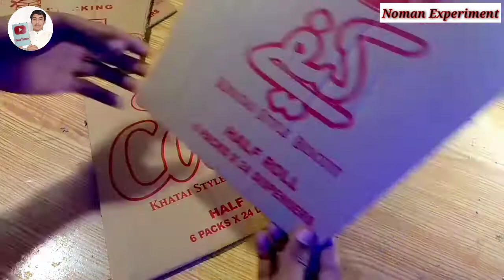How to Make Softbox Light At Home || Softbox Studio Light Home Made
MY NAME IS NOMAN KHAN

PLEAZ SUPPORT ME

.NEXT VIDEO.